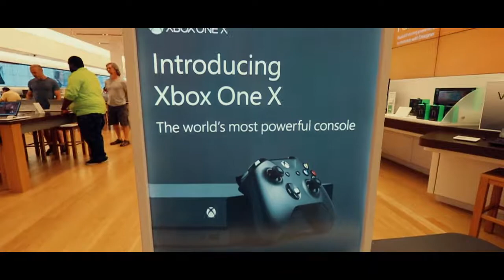Water World!! (He Almost Drowned) **Not Clickbait**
Joakim Karud - Something New (Vlog Music No Copyright Background Music)

Cinematic-
Halsey - Colors (Audien Remix)
•Halsey

Mall-
Virtual Riot - Still Kids ft. Yosie
•Virtual Riot:

Outro music
Extinction - Bullet [BASSBOOSTED] (Non-Copyright Music)